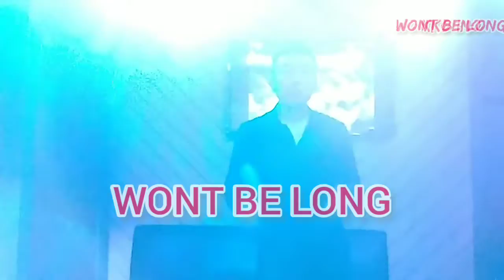【kko imo#85】バブルガム・ブラザーズ『WONT BE LONG』を歌いました。